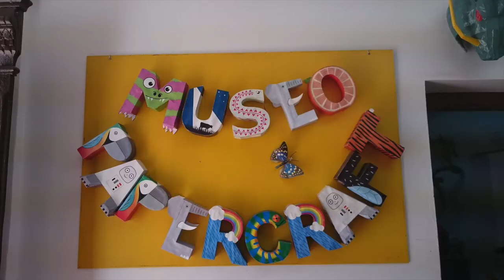Museo Papercraft en Olivenza, todo en papel. De Viaje...